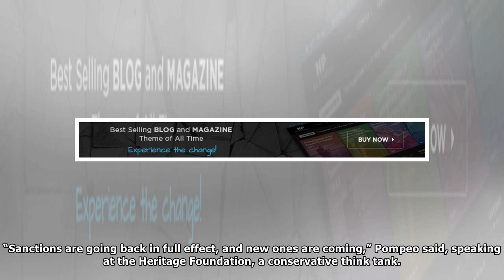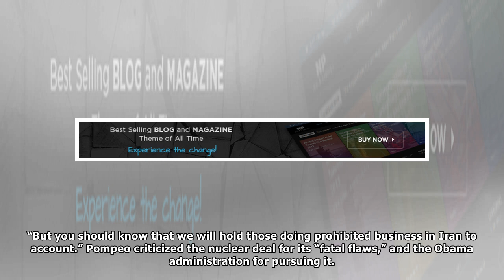US vows to crush Iran through sanctions and pressure campaign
The US will aim to “crush” Iran with economic and military pressure unless it changes its behavior in the Middle East, Secretary of State Mike Pompeo said Monday. Pompeo, unveiling the Trump administr...